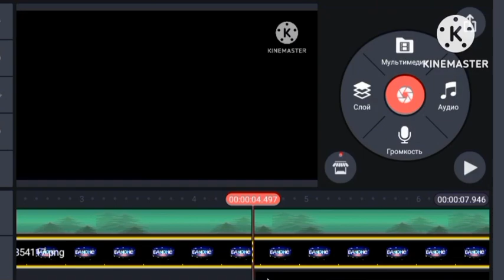danone logo kinemaster speedrun and like